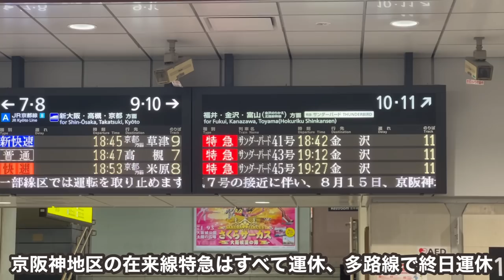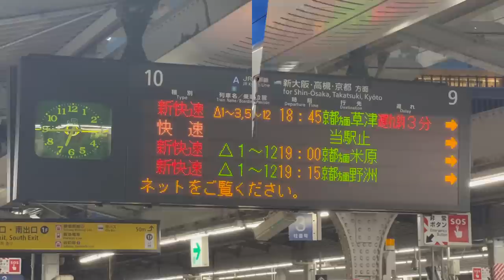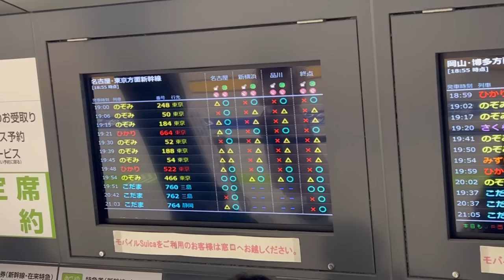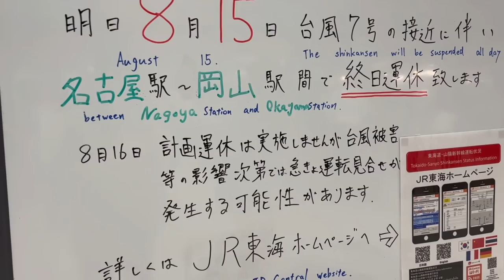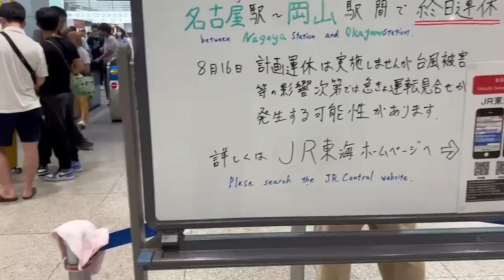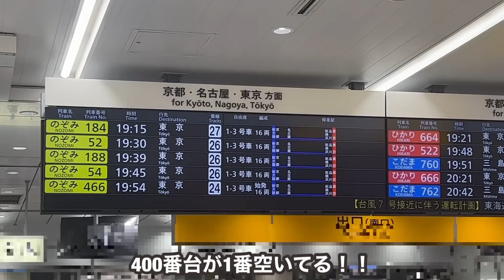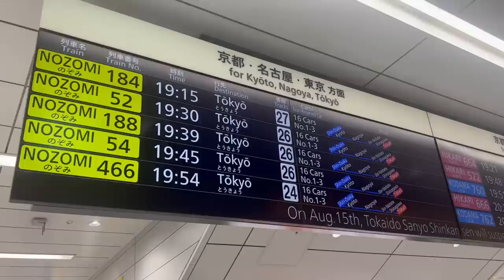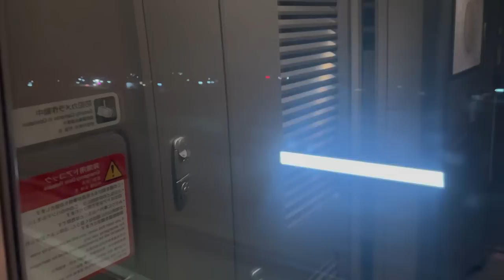終日運休の直前に東海道新幹線"のぞみ"を利用すると...【台風7号計画運休】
【会社/Company】JR東海
【種別/Type】のぞみ
【列車名/Name】のぞみ466号
【区間/Section】新大阪→名古屋
【座席/Class】普通車自由席

15日は東海道・山陽新幹線では岡山駅〜名古屋駅で全ての列車が運休になります。
JR東海名古屋地区の在来線は全ての列車が運休です。
JR西日本京阪神地区は多くの路線で全ての列車の運休が決定してます。
みなさんお気を付けて！！